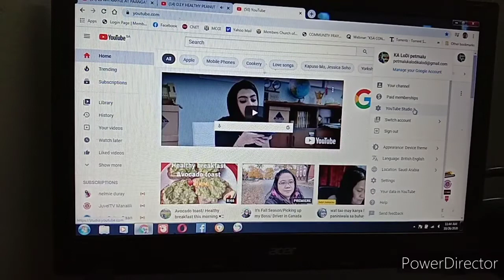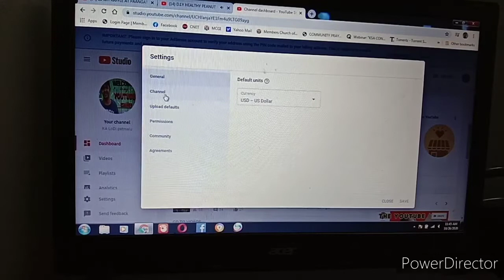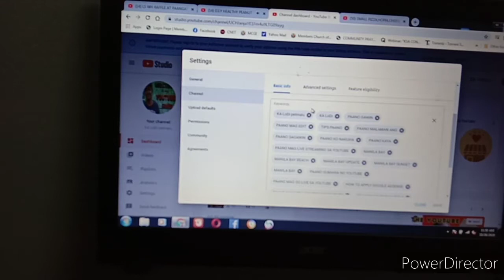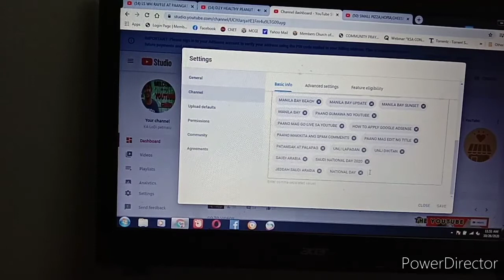HOW TO PUT KEYWORDS ON YOUTUBE CHANNEL TO ADD MORE VIEWS